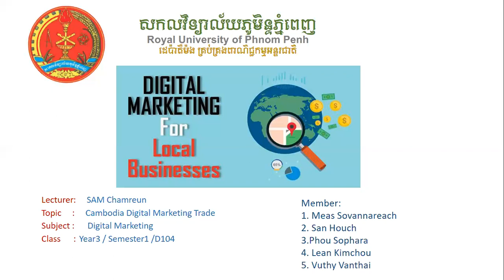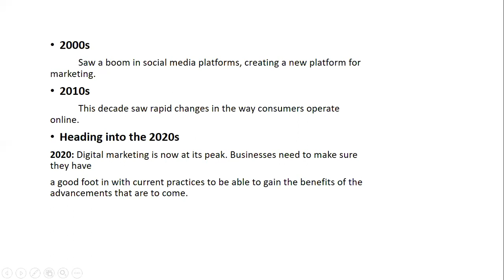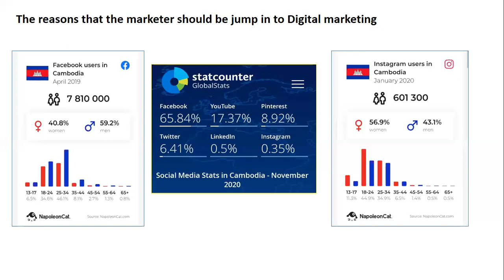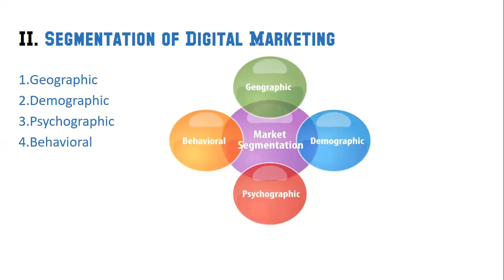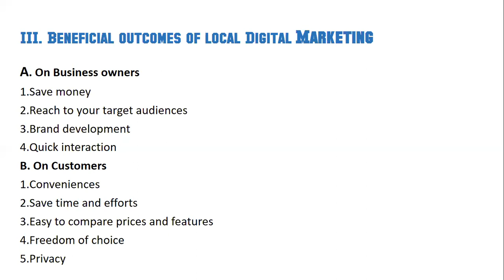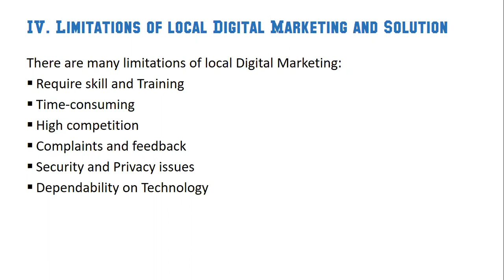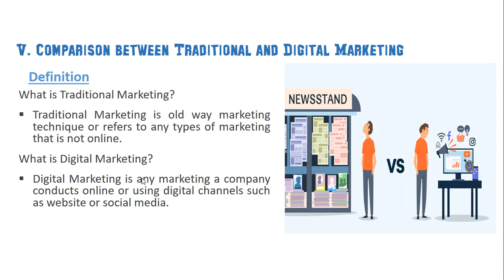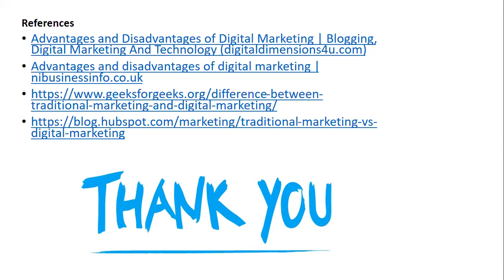Topic Cambodia Digital Marketing